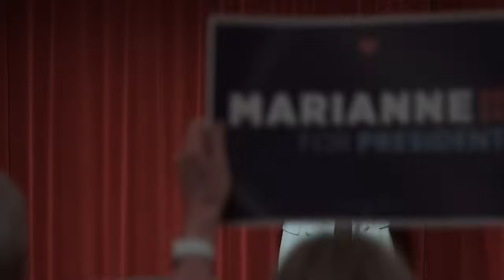Marianne Williamson in Chicago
Marianne Williamson speaks at the Chicago History Museum in July 2023.